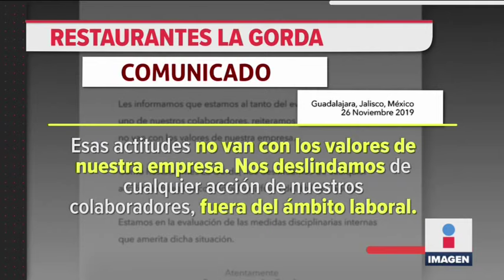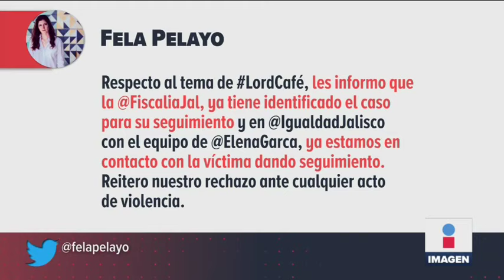LordCafé. Hombre arroja café a una mujer en Zapopan | Noticias con Ciro Gómez Leyva